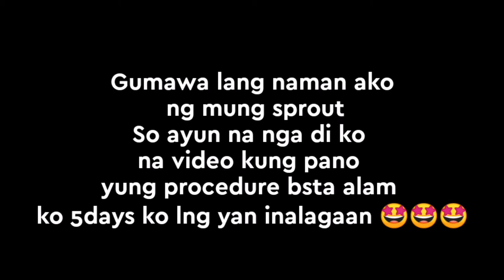GREEN BEANS SPROUT (TOUGE)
Nakakain din ng toge sa wakas. Sarap sarp.
Sorry wala nga lang step by step procedeure 🤩🤩🤩